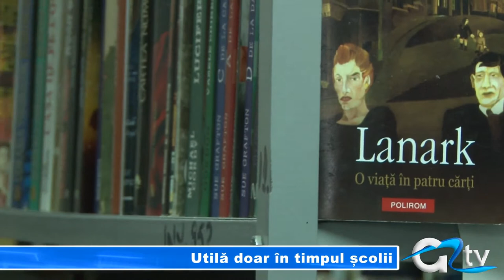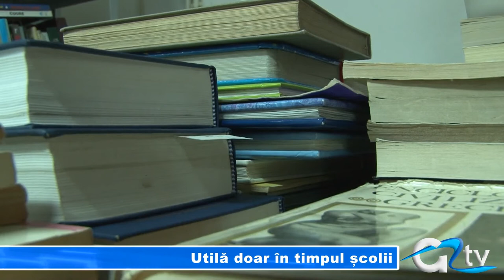UTILA DOAR IN TIMPUL SCOLII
Tinerii numai sunt interesați de literatură și lectură. Pentru a face un referat, un elev trebuie să studieze intens, să meargă la bibliotecă, să înțeleagă bine tema și abia după aceea să conceapă acel material. Unii preferă să se inspire de pe internet, alții continuă să vină la bibliotecă chiar și în vacanță.